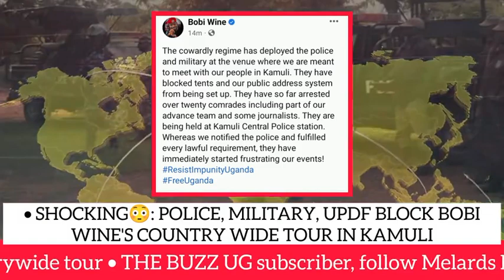SHOCKING😳: Military, UPDF, Police block Bobi Wine's countrywide tour in Kamuli, over 20 arrested😭😭